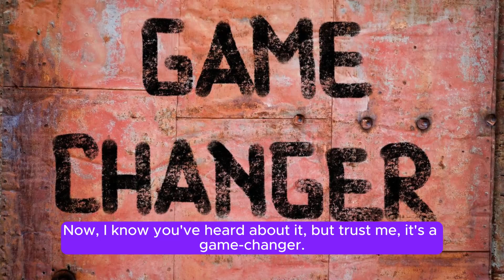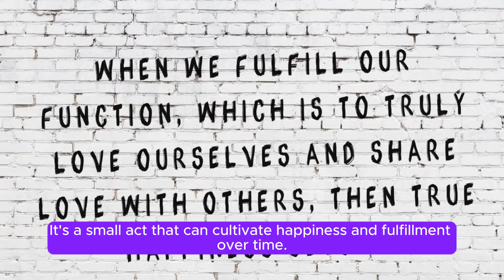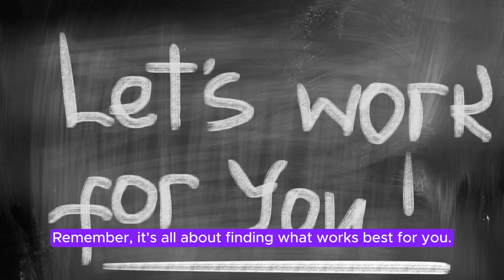Transform Your Mornings: Simple Routines for a Positive and Productive Day!